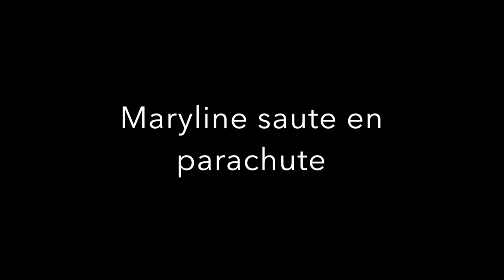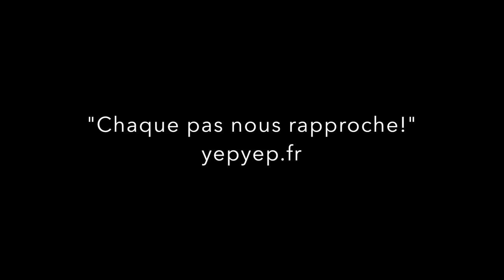Maryline Pailler saute en parachute - YEPYEP falling people